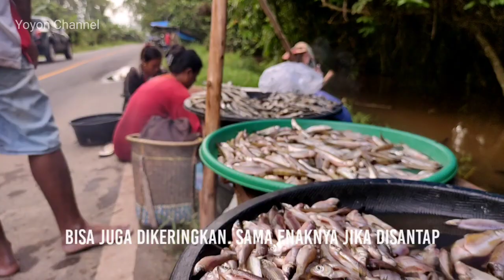BANJIR SIKLUS 5 TAHUNAN, WARGA PANEN IKAN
Banjir siklus 5 tahunan di Kalimantan Tengah selalu membawa berkah bagi warganya.
Ikan sangat berlimpah.

Sangat sayang untuk melewatkan video ini.

Semoga bisa menjadi kenangan untuk kita semua.